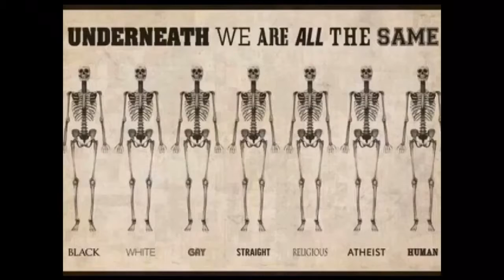Politiet i Norge elsker å skrive ut bøter! Det må være en form for fetisjisme!